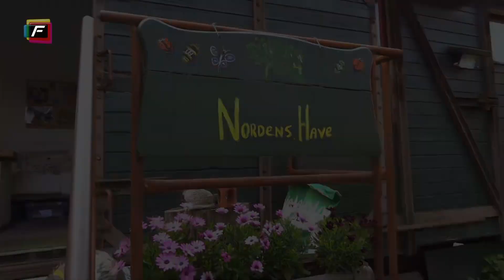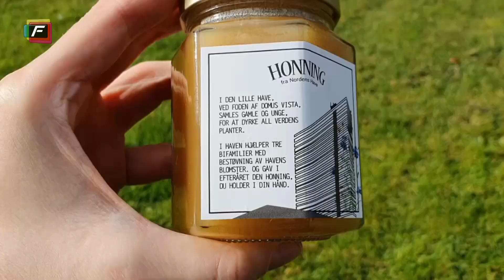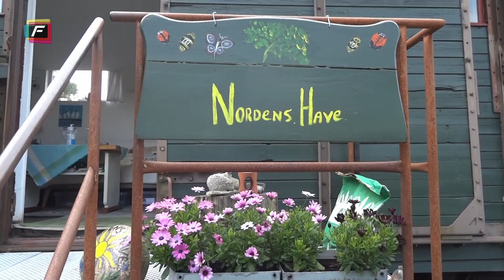Nordens Have - Byhaven ved Domus Vista